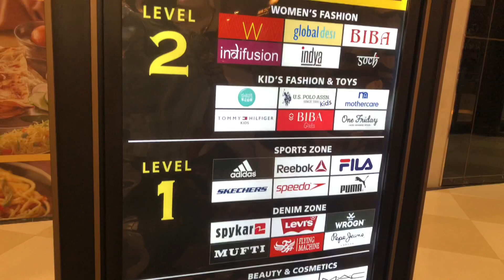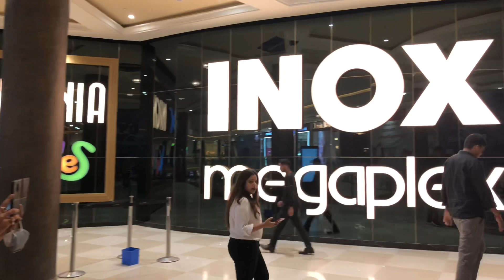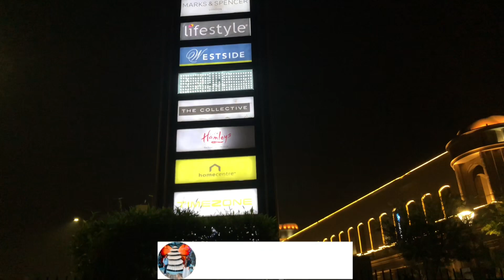Phoenix Palassio Mall, Lucknow, Uttar Pradesh | One of the Best Shopping Mall in Lucknow | COOOL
Visit to one of the large and best Shopping Mall of Lucknow, The Phoenix Palassio Mall. There is INOX megaplex with IMAX studio, 200+ brands are available and a good food court.

Places to visit in Uttar Pradesh
Best shopping area in Lucknow
Shopping Malls in Lucknow